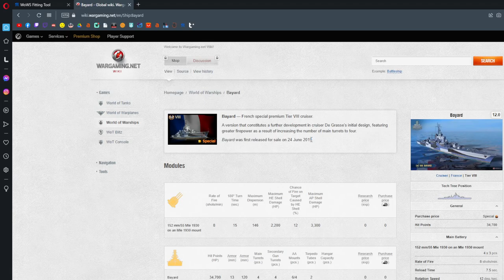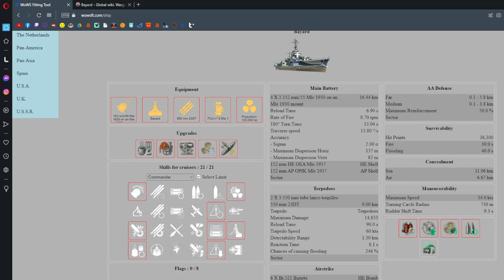WoWs bez mydła - Bayard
►Uwagi? Komentuj!

Wstęp 0:00 - 3:09
Ulepszenia i kapitan 3:22 - 7:40
Bitwa 8:48 - 18:54